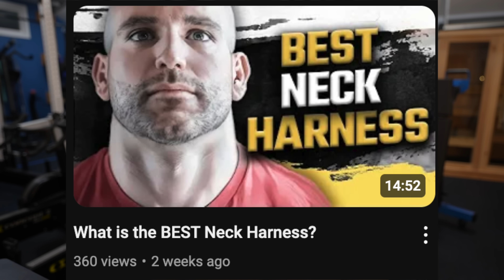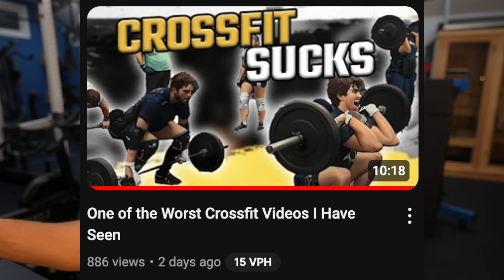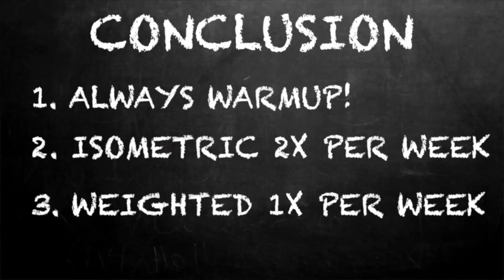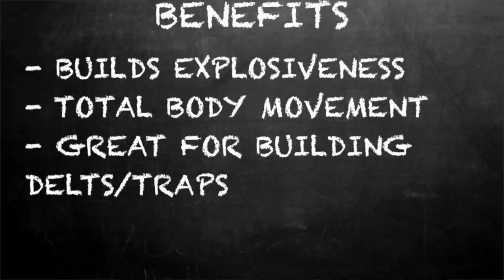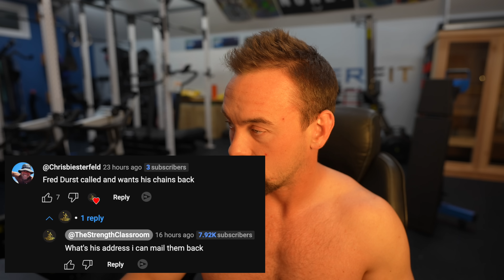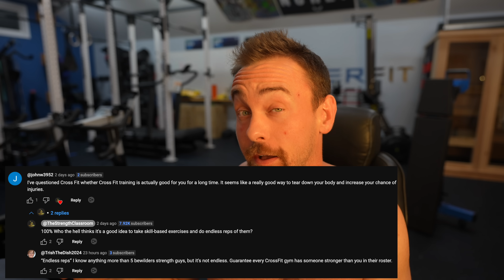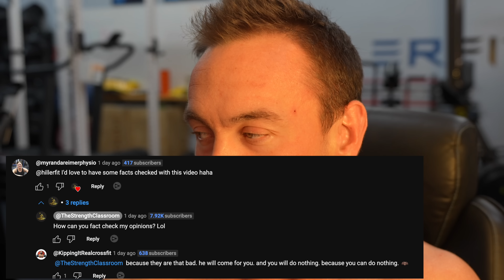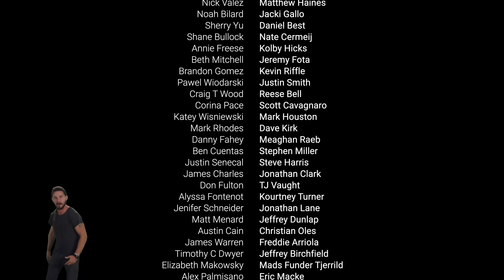The Real Issue with Dave Castro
The best workouts on the internet